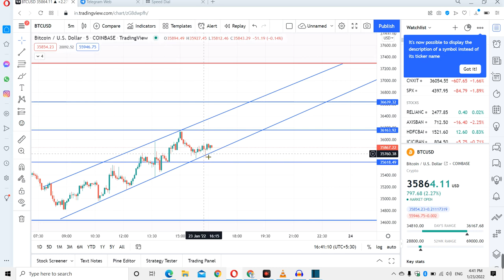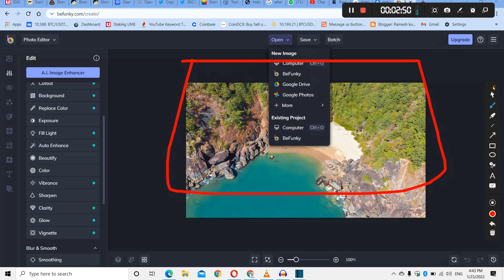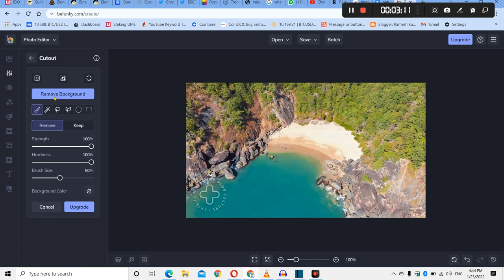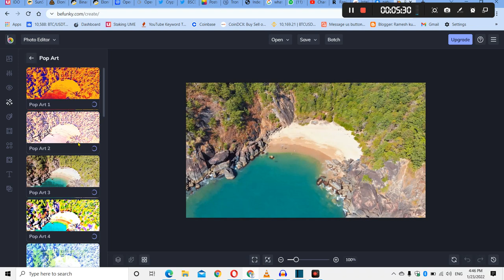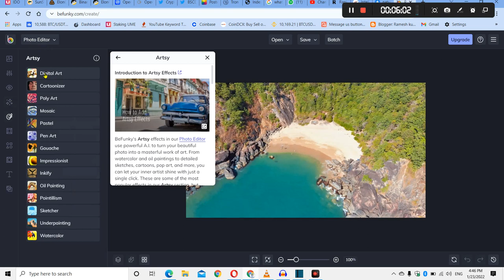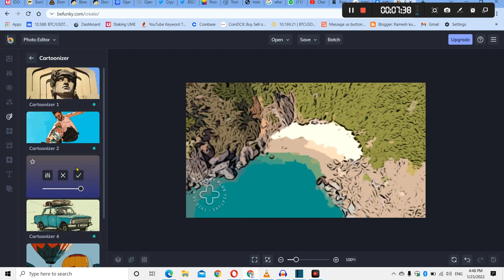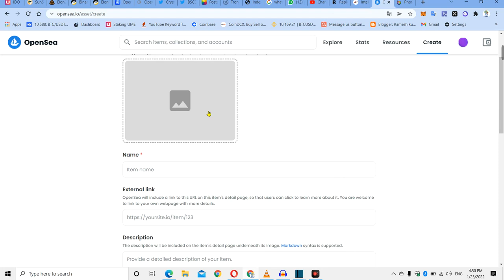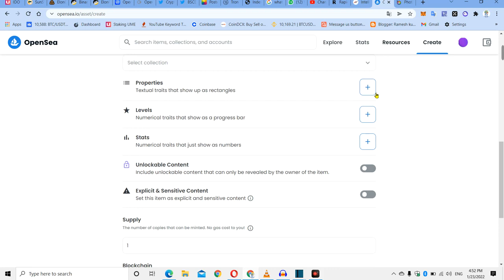NFT बनाओ lakho कमाओ | NFT कैसे बनाये | Free NFT कैसे बनाये